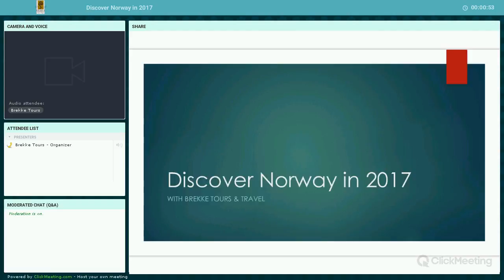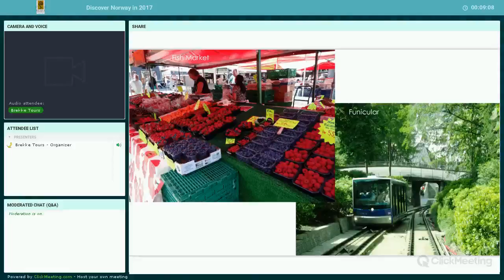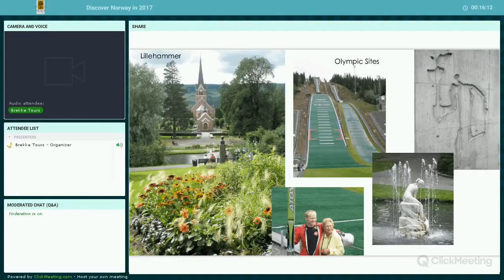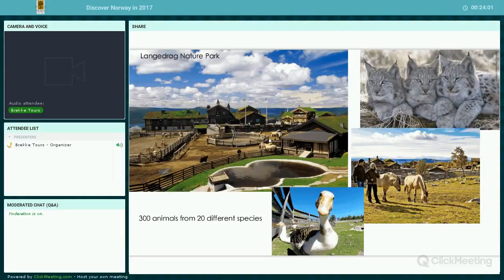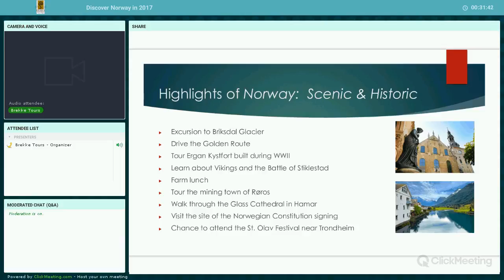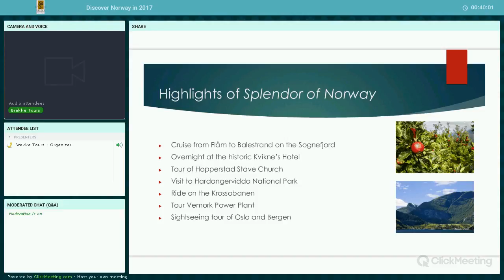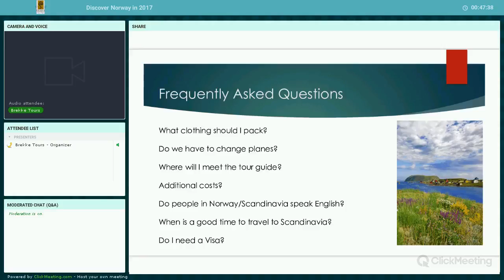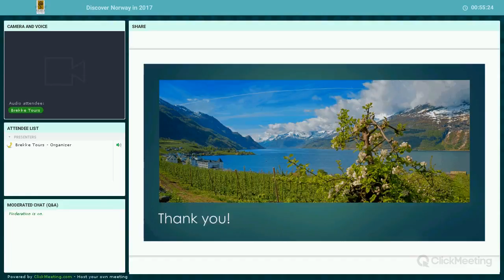Discover Norway in 2017